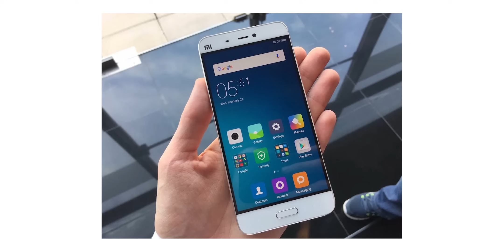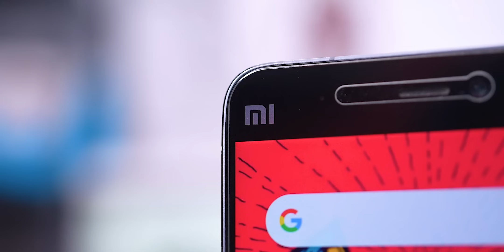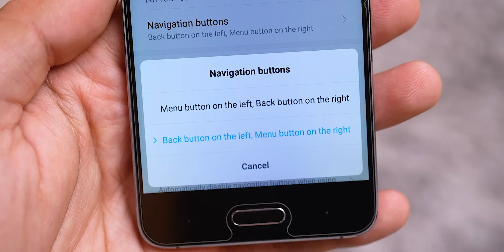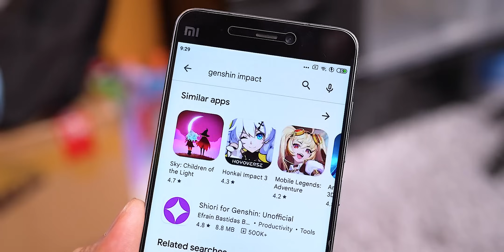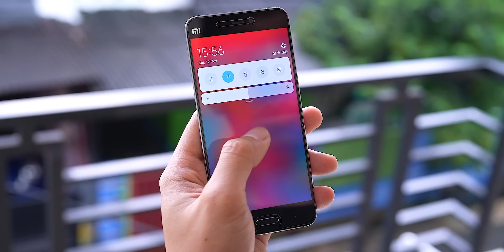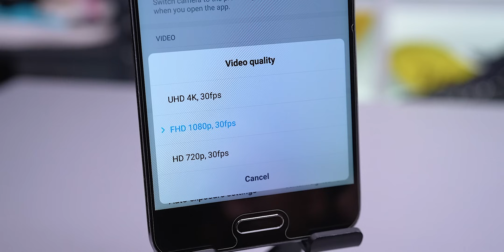Panasnya Masih Konsisten 🔥 - Review Xiaomi Mi 5 Pro di Tahun 2022